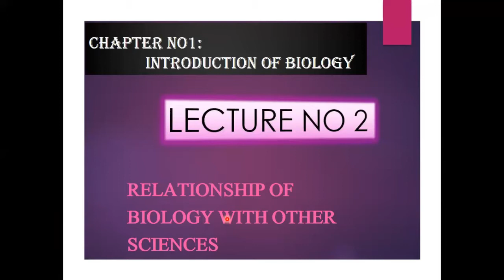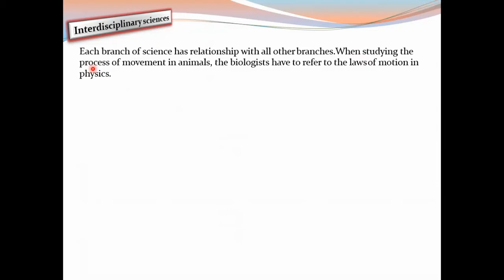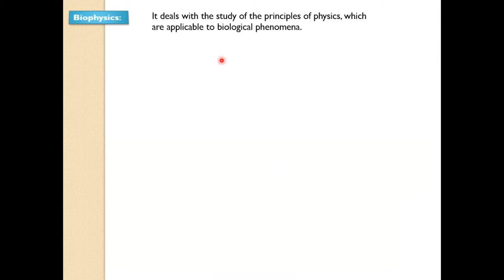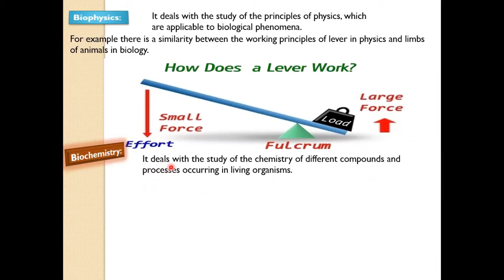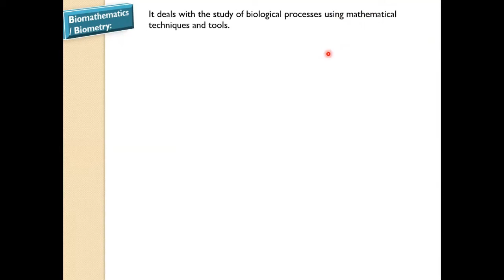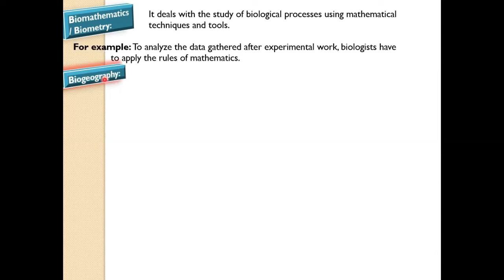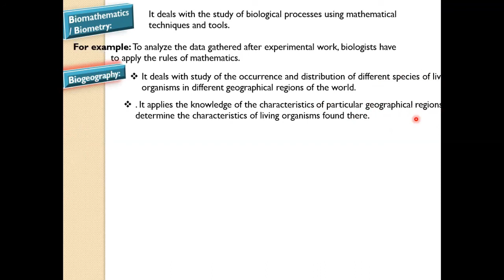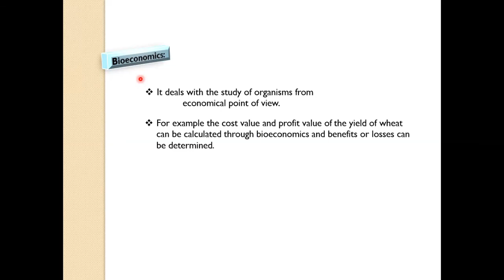Relationship of Biology With other Sciences II Lecture # 2 by Muhammad Muzammil II 9th Biology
Lecture # 2: Relationship of Biology with other Sciences
Teacher: Muhammad Muzammil
Chapter # 1: Introduction to Biology
Class: 9th
Subject: Biology